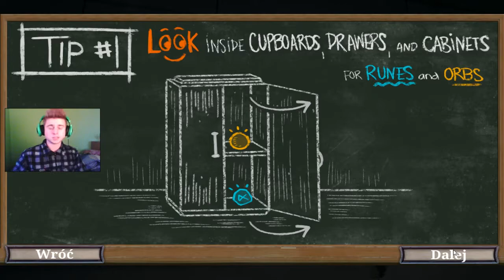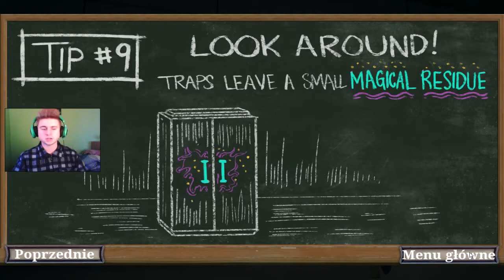ŚRODA STRACHU! - HIDE AND SHRIEK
♦ Między innymi:
• Wick,
• Araya,
• Outlast,
• Outlast: Whistleblower,
• Outlast 2,

♦ Takie gry jak:
• Shadow Warrior,
• Rocket League,
• Tomb Raider,
• Counter Strike: Global Offensive,
• Fortnite,
• RÓŻNE MATERIAŁY,
• Vlogi,
• Stranded Deep,
• Subnautica,
• Evolve Stage 2,
• The Forest,
• Metro: Last Light Redux,
• Paladins,
• FUNNY MOMENTS,
• Depth,
• Thief,
• Dying Light,
• Deadlight.

► Dzięki, że obejrzałeś/aś ten materiał!